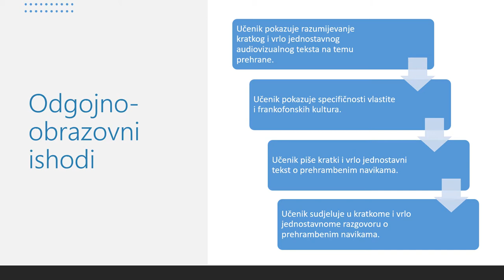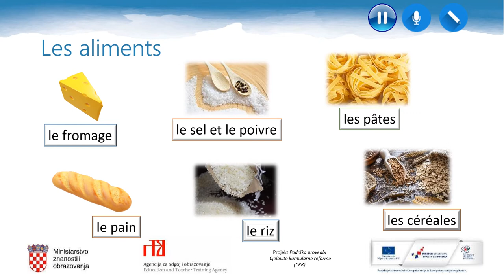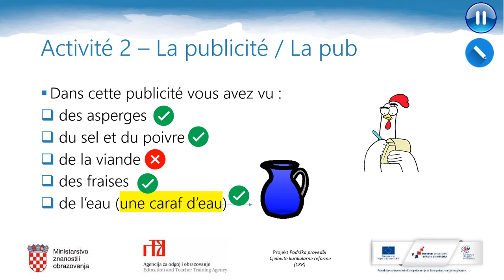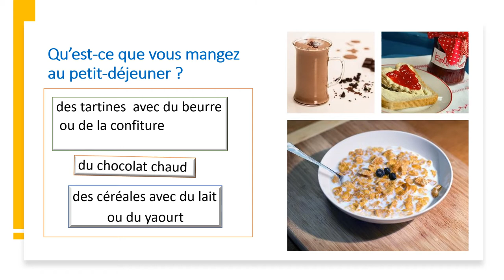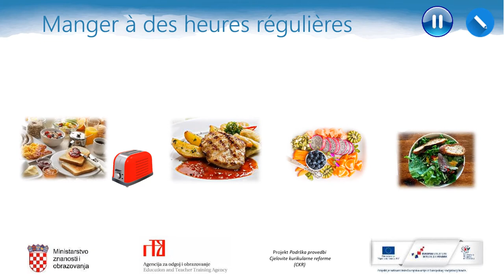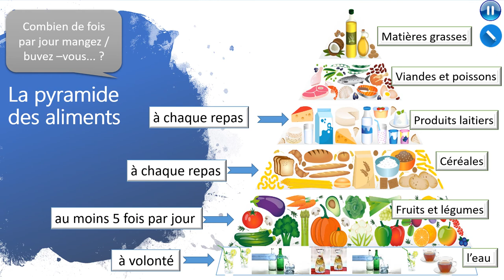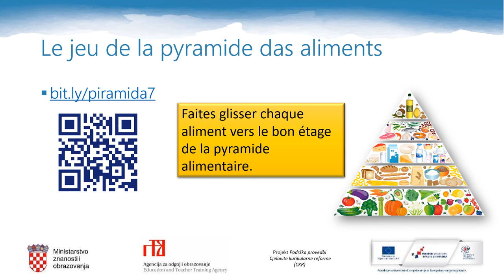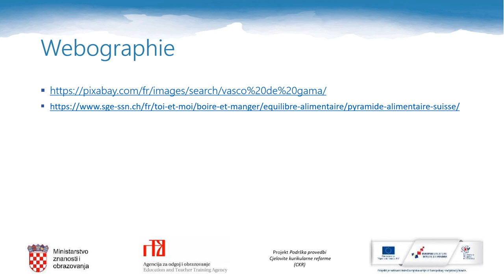Francuski jezik 7.r OŠ - Manger sainement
Autor: Anka Marić